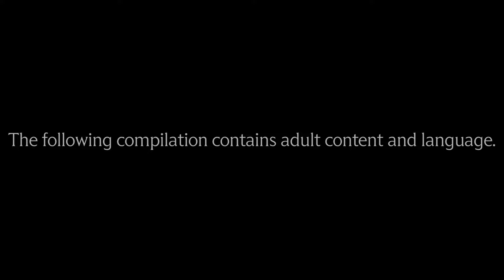Iconic Car Chase Scenes | Compilation | MGM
Who doesn't love a good car chase scene?! Enjoy some of the most iconic and thrilling car pursuits that have taken place on the big screen in this compilation!

Written By: James Cameron with Gale Anne Hurd
Cast: Arnold Schwarzenegger, Michael Biehn, Linda Hamilton, and Paul Winfield
Rated R

To Live and Die in L.A. (1985)
Directed By: William Friedkin
Screenplay By: William Friedkin and Gerald Petievich
Based on the Novel by: Gerald Petievich
Cast: William Petersen, Willem Dafoe, John Pankow, Debra Feuer, John Turturro, Darlanne Fluegel, and Dean Stockwell
Rated R

Red Dawn (2012)
Directed By: Dan Bradley
Screenplay by: Carl Ellsworth and Jeremy Passmore
Story by: Kevin Reynolds
Based on the motion picture "Red Dawn" screenplay by: Kevin Reynolds and John Milius
Cast: Chris Hemsworth, Josh Peck, Josh Hutcherson, Adrianne Palicki, Isabel Lucas, Connor Cruise, and Jeffrey Dean Morgan
Rated PG-13 for sequences of intense war violence and action, and for language
Red Dawn is a trademark of Metro-Goldwyn-Mayer Studios Inc. and used with permission.

Ronin (1998)
Directed by John Frankenheimer
Screenplay by J.D. Zeik and Richard Weisz
Story  by: J.D. Zeik
Cast: Robert De Niro, Jean Reno, Natascha McElhone, Stellan
Skarsgård, Sean Bean, and Jonathan Pryce
Rated R for strong violence and some language

Directed By: George Miller
Screenplay By: James McCausland and George Miller
Cast: Mel Gibson
Rated: R

They Call Me Mr. Tibbs! (1970)
Directed By: Gordon Douglas
Screenplay by: Alan R. Trustman & James R. Webb
Story by: Alan R. Trustman
Based on the Character created by John Ball
Cast: Sidney Poitier, Martin Landau, Barbara McNair as "Valerie," Anthony Zerbe
Rated R for a violent scene with nudity

Robocop (1987)
Directed By: Paul Verhoeven
Written By: Edward Neumeier & Michael Miner
Cast: Peter Weller, Nancy Allen, Daniel O'Herlihy, Ronny Cox, Kurtwood Smith, Miguel Ferrer
Rated: R

The Pink Panther (1964)
Directed by Blake Edwards
Written by Maurice Richlin & Blake Edwards
Cast: David Niven, Peter Sellers, Robert Wagner, Capucine, Brenda De Banzie, Colin Gordon, Fran Jeffries
Not Rated
The Pink Panther is a trademark of Metro-Goldwyn-Mayer Studios Inc.